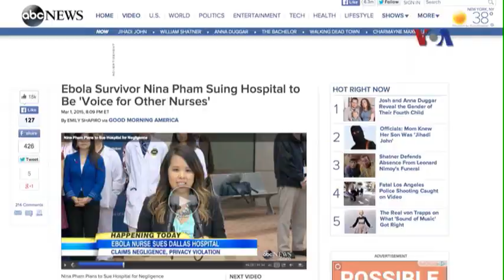Y tá gốc Việt bị nhiễm Ebola đâm đơn kiện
Tin tức Nếu không vào được VOA, xin các bạn hãy vào để vượt tường lửa. Nữ y tá gốc Việt Nina Phạm đã đâm đơn kiện Texas Health Resources, công ty quản lý bệnh viện nơi cô từng làm việc, vì cho rằng cơ sở y tế này đã không huấn luyện nhân viên điều trị Ebola cũng như không cung cấp đầy đủ thiết bị bảo hộ cần thiết. Ngoài ra, cô Nina còn cho rằng công ty trên vi phạm sự riêng tư của cô khi chia sẻ hồ sơ bệnh lý của cô.